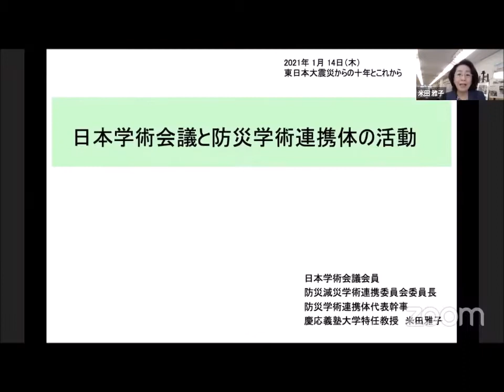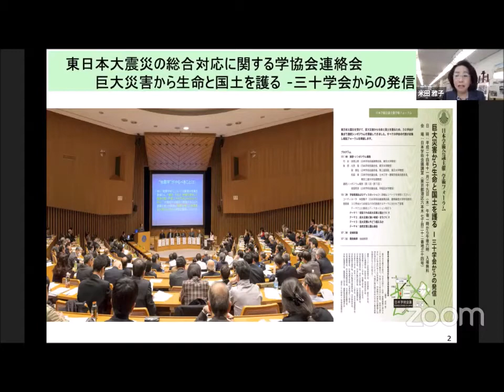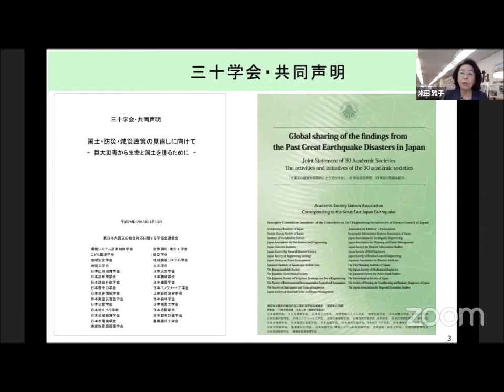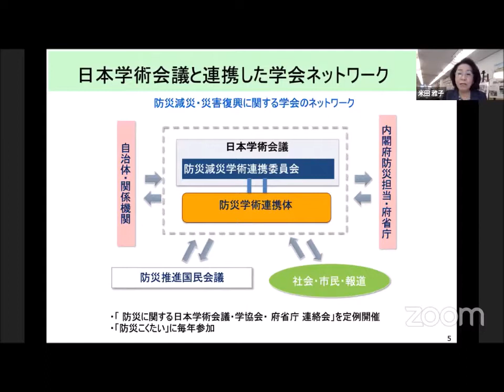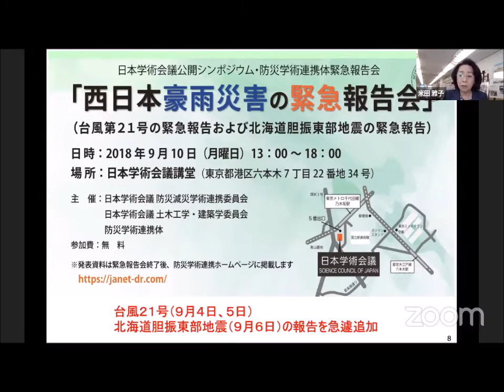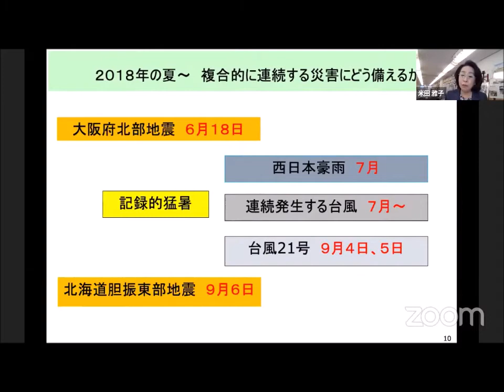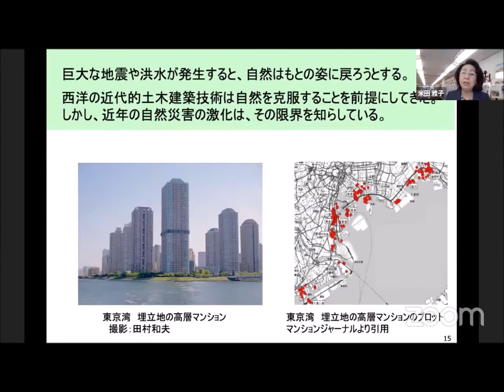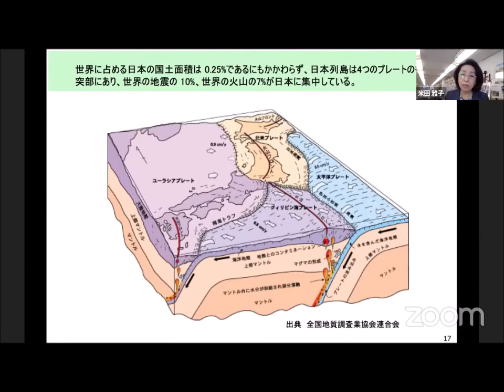20210114_0_04【日本学術会議，防災学術連携体の活動総括】 日本学術会議会員・第三部副部長、防災学術連携体代表幹事 米田雅子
2021/01/14開催
日本学術会議主催学術フォーラム・第11回防災学術連携シンポジウム
東日本大震災からの十年とこれからー５８学会、防災学術連携体の活動ー
“10 Years Memorial and Beyond Great East Japan Earthquake Disaster” 58 Academic Societies and Japan Academic Network for Disaster Reduction